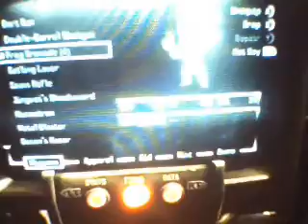Fallout 3 Glitch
weird glich in fallout 3 sorry for the shitty quality